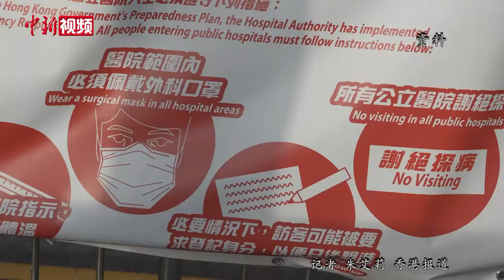香港新增14宗确诊病例 加强口岸检疫管制措施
7月7日，香港本地新冠肺炎案例即日新增14宗，其中9宗属本地个案，5宗感染源头不明。香港特区政府食物及卫生局局长陈肇始晚上会见传媒交代政府最新防疫措施。宣布从7月8日开始，逐步推出四项口岸管制措施。